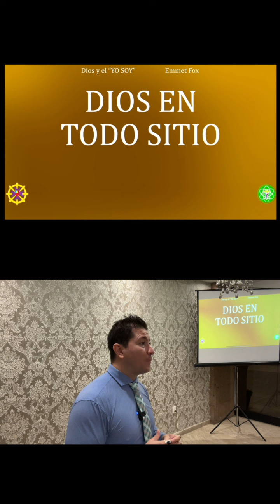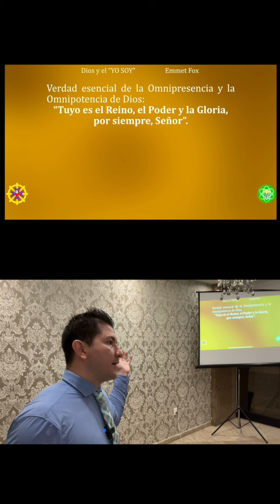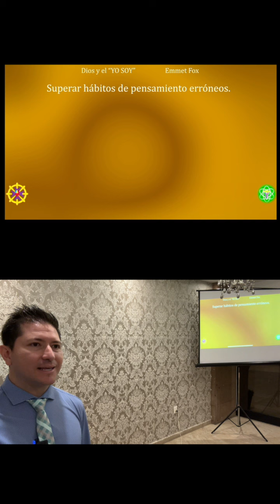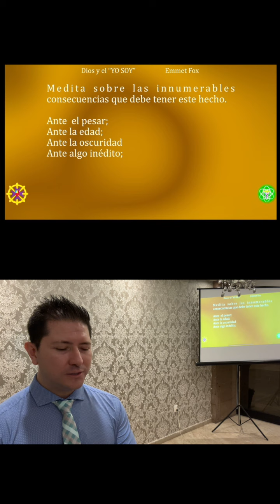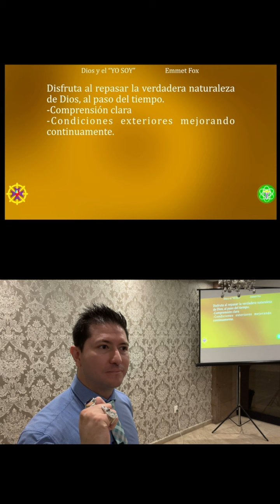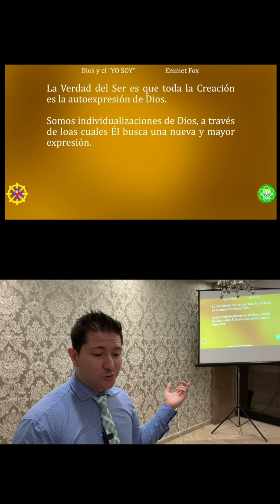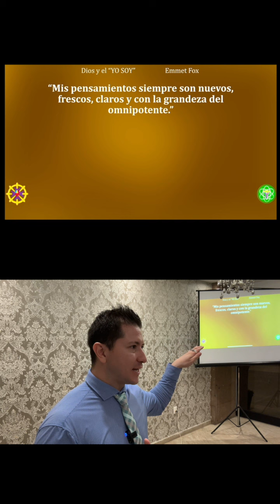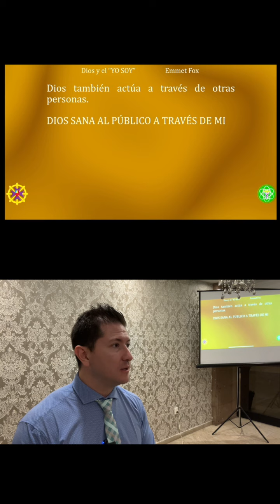Todo es un camino divino: cómo incrementar nuestra conciencia de Dios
Aquí estoy para mostrarte cómo incrementar nuestra concsiencia de Dios. ¿Quieres aprender a vivir sin limitaciones, disolver falsas creencias, sin conflictos? Entonces esta es la clase para ti. En este video te enseñaré cómo poner en práctica todos tus conocimientos sobre la relación de Dios en todas partes y en todo momento.
Vivir sin limitaciones y sin falsas creencias es posible por medio de la enseñanza Interna; el estudio de la "Verdad" nos libera de las condiciones  sociales, políticas ni hay situación que pueda dañarte.
Si eres una persona que quería encontrar una forma de vivir sin conflicto y sin limitaciones, entonces debes de conocer Metafísica. La sabiduría sagrada nos enseña que el camino a la felicidad está dentro de nosotros. Cada experiencia que vivamos, cada pensamiento que tengamos, nos prepara para la vida eterna. Aquí está la clave para estar en el momento presente y vivir como Dios nos ha predestinado: sin límites, sin temor, sin conflicto.

🔴🎙TRANSMISIONES DIARIAS  en:
ht.ly/fuTt30rvfRL